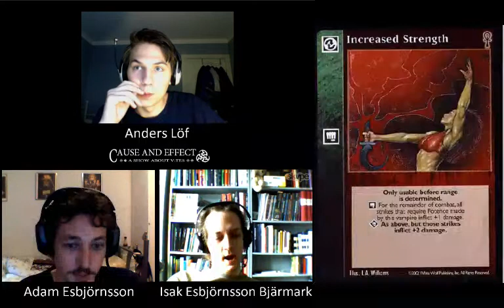Cause and Effect - season 3 - episode 6 - part 2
In this episode we talk about the Samedi clan and bring up some of the more prominent (and less prominent) of their decks.